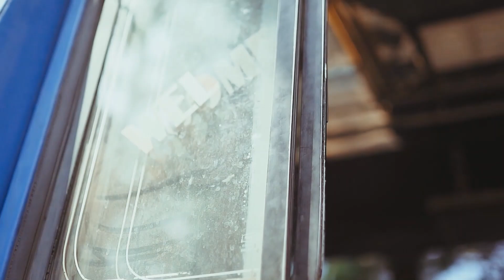Sri Lanka | Bird Songs for Relaxation | Nature Music for Meditation | Chirping Singing | White Noise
In this segment of our channel we will be presenting hours and hours of bird sounds White Noise. Oriental magpie-robin song singing songster

Whether you are looking for peaceful, meditation, soothing, relaxing, relaxant, smoothing or for that matter for you to sleeping, sleep, relax, calming together with Calm and calmness of all.

Why not go to the wild and forest where Bird or Birds or the birdsong where the nature touches with their amazing Sounds, Sound, chirping, singing, song, noise together with music.

Whether it is in the morning, evening, dawn or dusk, nightingale for relaxation and for stress relief.

Content Owner : Unknown